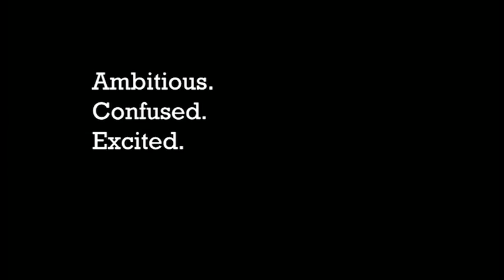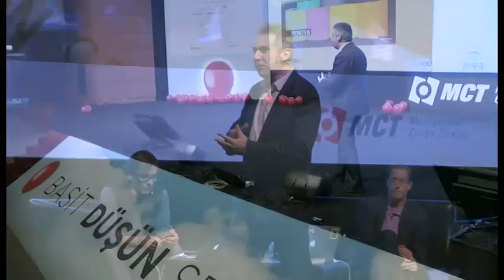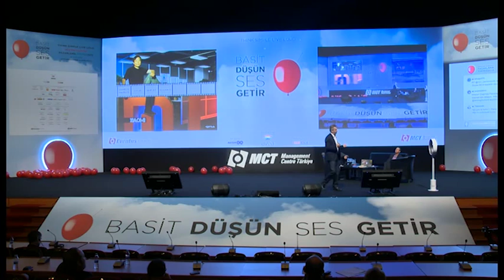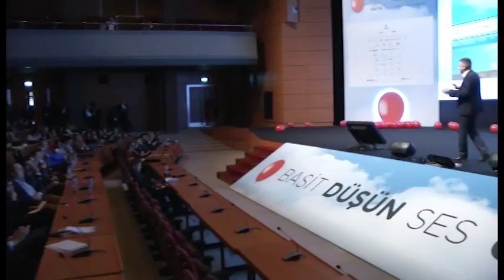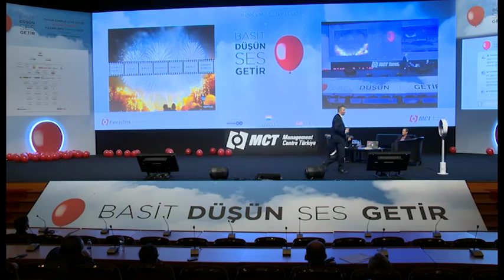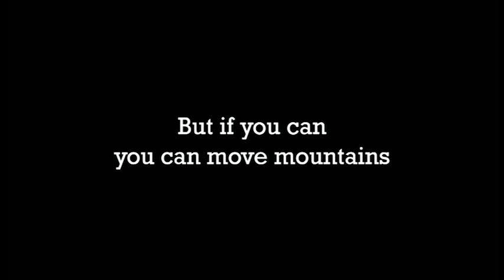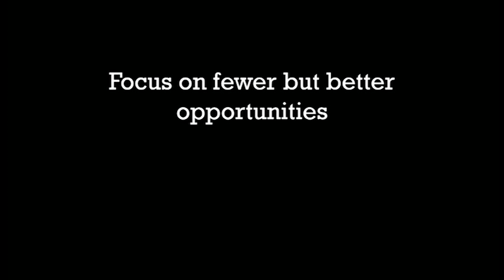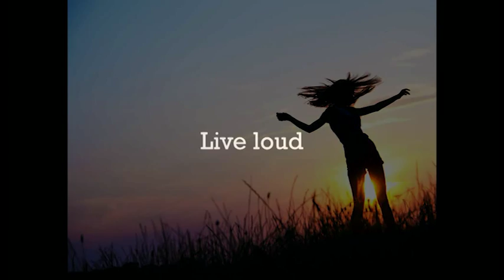Peter Fisk - Pazarlama Zirvesi 2013